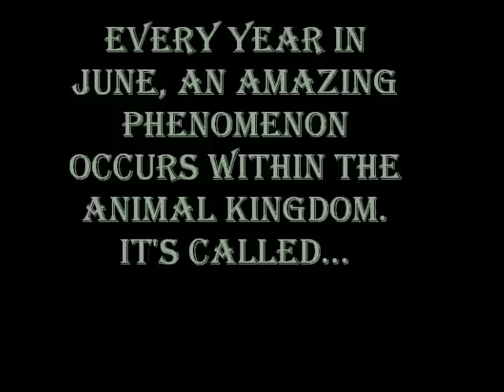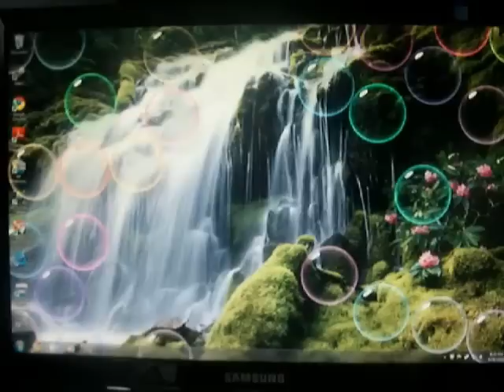The Great Brodi Migration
Part 2 of the "Brodi in Indiana" saga. Brodi adapts as he arrives in his new habitat.